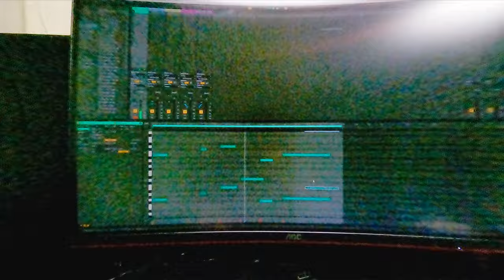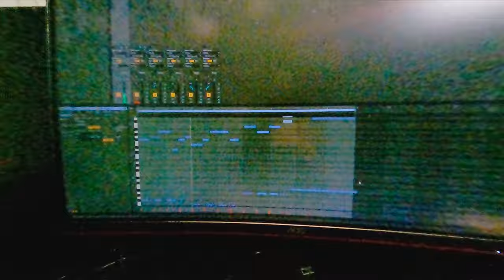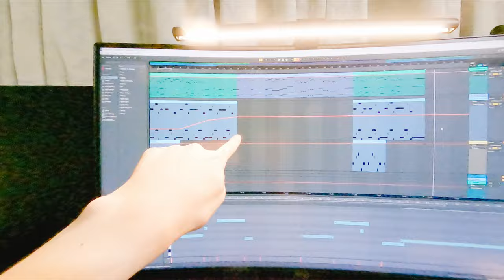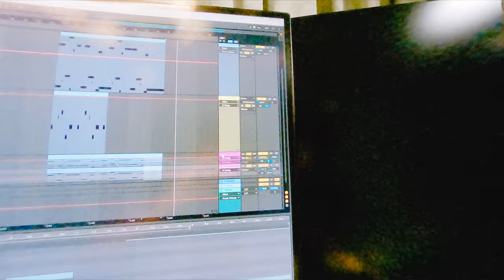音樂日#2 怎麼編曲作音樂 分享 音樂點子製造 和弦 Yamaha MIDI 鍵盤超級讚 ableton live 音樂軟體推薦 混音工具 技巧與創作細節 AKAI APC mini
Yamaha MIDI 鍵盤超級讚 ableton live 音樂軟體推薦 混音工具 技巧與創作細節 AKAI APC mini
音樂日 怎麼編曲作音樂 分享
音樂點子製造 和弦